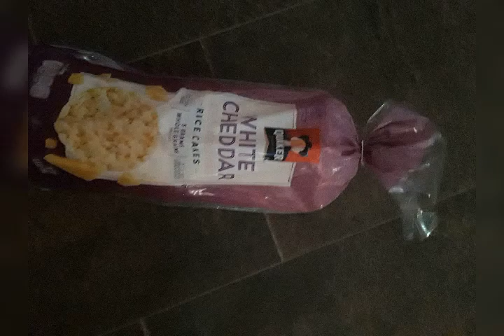Sugar free rice cake